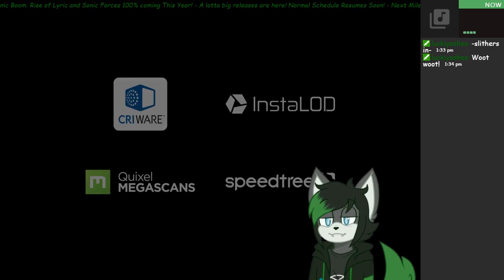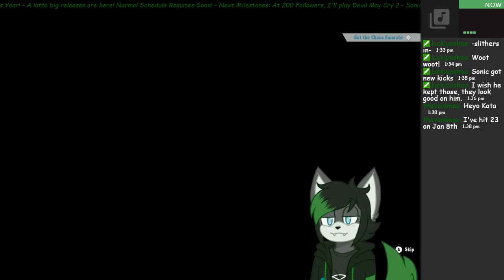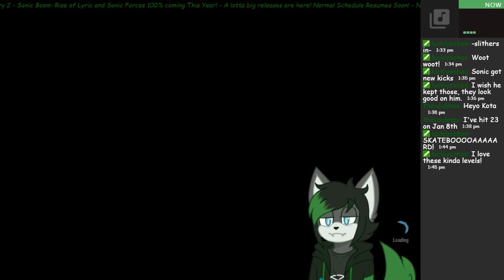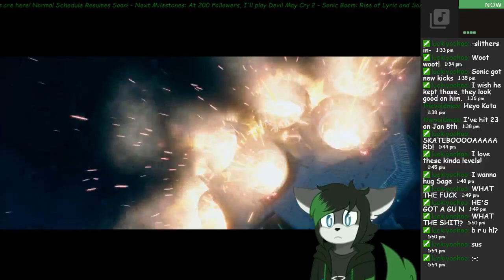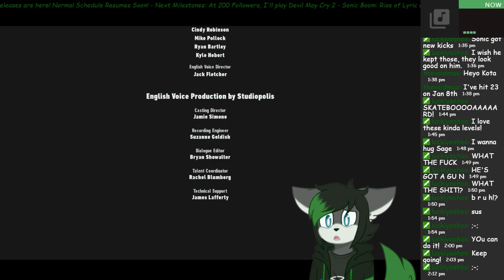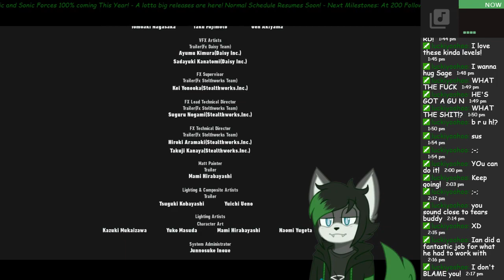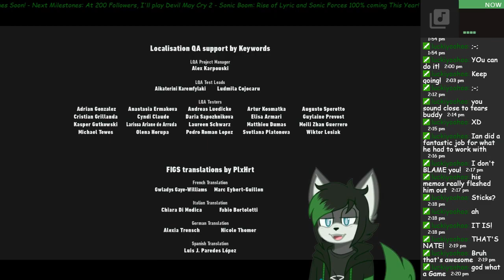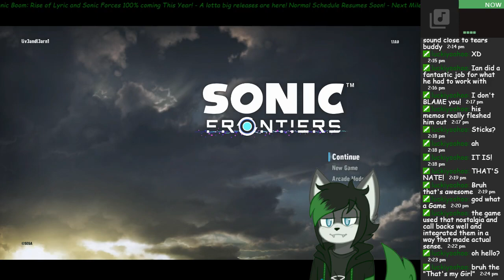Sonic Frontiers (Session 10)